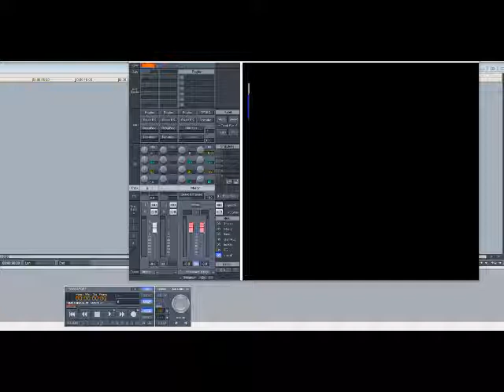Tyrone Davis – In The Mood For Love (Slowed Down)